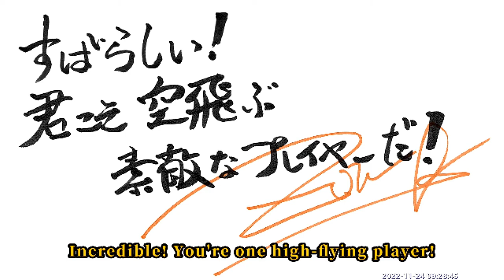東方「17.5」Greedy Challenge, Reimu, Easy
Steam v1.14